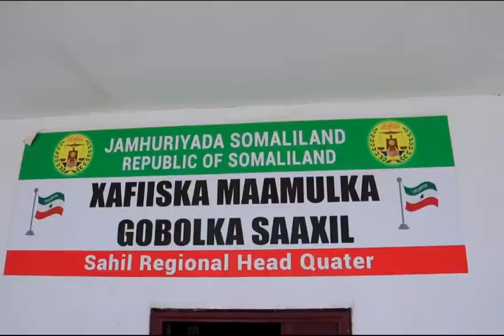DEG__dagalki buurta o laso afjarayo sacadaha sosocda &mw biixi o kudhawaaqay |6 qof o si xun lodilay